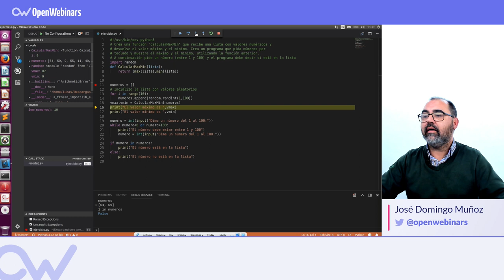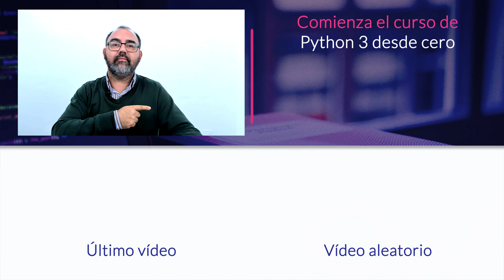QUÉ ES DEBUG Y CÓMO HACERLO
Te mostramos cómo depurar un programa en Python 3 utilizando el editor Visual Studio Code.

INDICE
01 # ¿Qué es hacer debug o depurar? - 0:13
02#  Ejemplo de uso de Visual Studio Code - 1:02